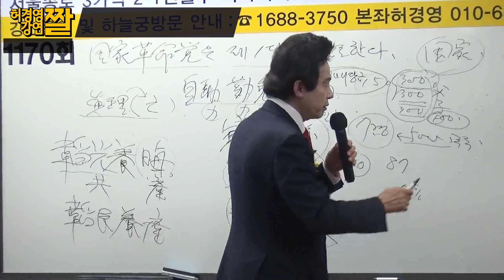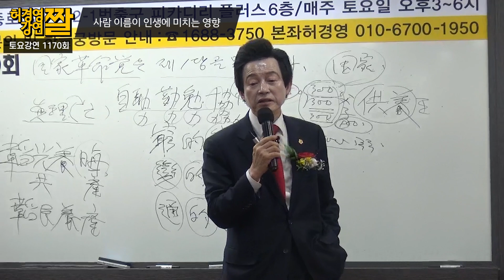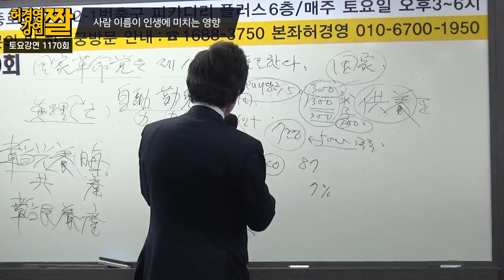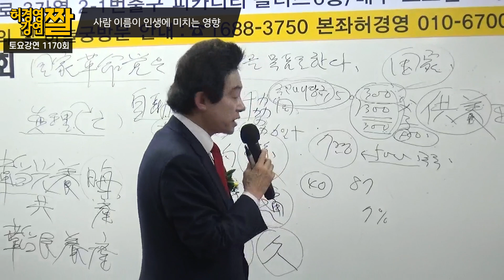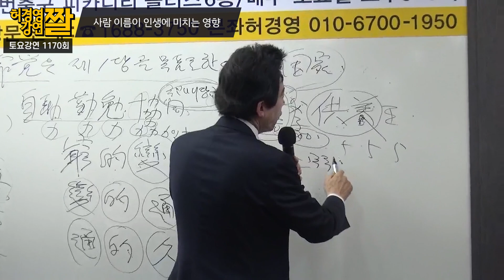여러분 이게 진짜 중요해 - 허경영 -